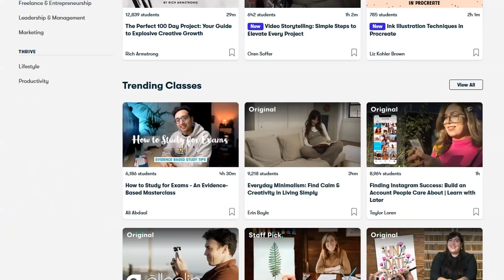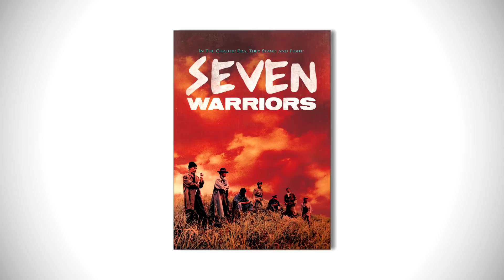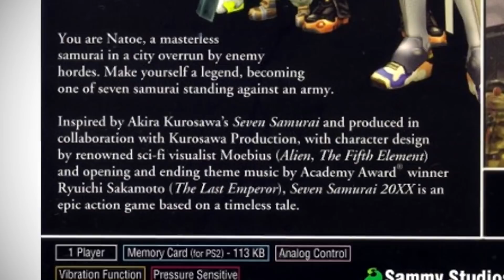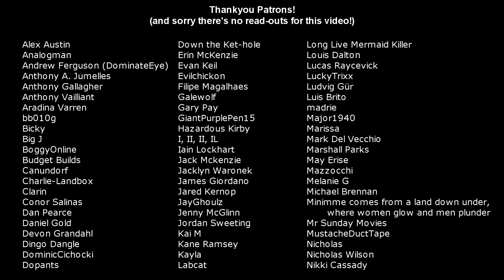Seven Samurai's weird PS2 remake | minimme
of course this is on the PS2

A song from Cyberpunk: The Arasaka's Plot was also used right at the end

Videos by LongplayArchive